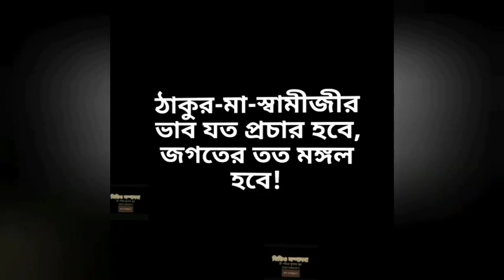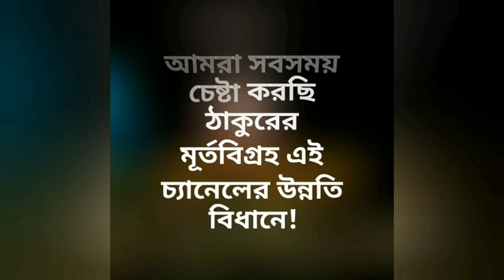প্রসঙ্গ বেদান্ত ও স্বামীজী | Tarun Goswami | ভক্তসম্মেলন | Ramakrishna Vedanta Math | PRANARAM বাংলা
প্রসঙ্গ:বেদান্ত ও স্বামীজী
Tarun Goswami
যুগাচার্য স্বামী বিবেকানন্দের জন্মজয়ন্তী উপলক্ষে
ভক্তসম্মেলন ||
Ramkrishna Vedanta Math,Kolkata
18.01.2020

🔴 ভগবান শ্রীরামকৃষ্ণ পরমহংসদেবের ত্যাগী সন্তান স্বামী অভেদানন্দ মহারাজ প্রতিষ্ঠিত রামকৃষ্ণ বেদান্ত মঠে যুগাচার্য স্বামী বিবেকানন্দের জন্মজয়ন্তী উপলক্ষে আয়োজিত হল এক ভক্ত সম্মেলন।
সকালবেলা বৈদিক মন্ত্রোচ্চারণ দিয়ে শুরু হল। তারপর উদ্বোধনী সঙ্গীত গাইলেন স্বামী ত্রৈলোক্যানন্দ মহারাজ।
মহারাজের বলিষ্ঠ গায়নরীতি ও চমৎকার সুরেলা আওয়াজ মনপ্রাণ ভরিয়ে তোলে।
এরপর বিভিন্ন সুবক্তারা বেদান্তের বিভিন্ন দিক নিয়ে অসাধারণ আলোচনা করলেন।
বনের বেদান্তকে ফলিত  বেদান্তে রূপান্তরিত করার অপূর্ব সব দিশা আজ উঠে এল।
যে মানবাত্মার জয়গান স্বামীজি সমগ্র জগতবাসীকে শুনিয়েছিলেন তারই আলোকে বেদান্ত-দর্শন নিয়ে সমগ্র অনুষ্ঠানটি সাজানো ছিল।
"বেদান্ত ও স্বামীজি" এই বিষয়ে বললেন "The Statesnan"  পত্রিকার প্রাক্তন স্বনামধন্য সাংবাদিক শ্রী তরুণ গোস্বামী মহাশয়।
ওনার তেজোদৃপ্ত বাচনভঙ্গিমা ও তথ্যসমৃদ্ধ আলোচনা সত্যিই মনোমুগ্ধকর।
দ্বিতীয় বক্তা ছিলেন রামকৃষ্ণ -বিবেকানন্দ ঘরানার সুপরিচিত বক্তা অধ্যাপক অরিজিৎ সরকার মহাশয়।
ঠাকুর,মা ও স্বামীজি মহারাজকে নিয়ে স্বচ্ছতোয়া ঝর্ণার মত যেকোনো সময়ে তিনি বলতে পারেন।
ঝরঝরে ভাষায় ভাব ও আধ্যাত্মিকতার এক মেলবন্ধন তিনি রচনা করলেন তাঁর "বেদান্ত-প্রসঙ্গে অভেদানন্দজী" -- আলোচনায়।
এর সাথে ছিল ঠাকুর, মায়ের সন্তান শ্রীমতি দীপালি নন্দীর মধুর গীতি।
সমগ্র অনুষ্ঠানটি পরিচালনা করলেন পূজনীয় স্বামী আত্মবোধানন্দ মহারাজ।।
সব মিলিয়ে জমজমাট।
জয়তু শ্রীরামকৃষ্ণদেব।।
জয় মা। জয় স্বামীজি মহারাজ।।
জয় স্বামী অভেদানন্দজী মহারাজ।।🔴